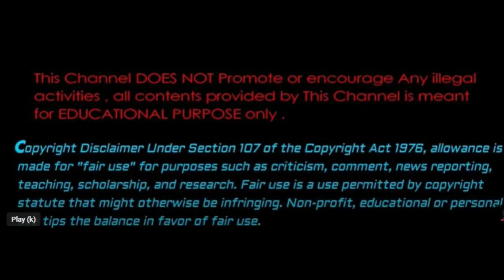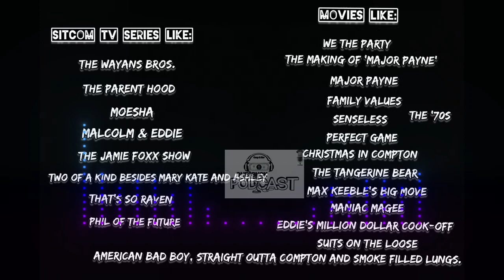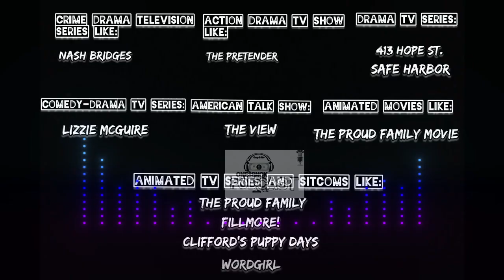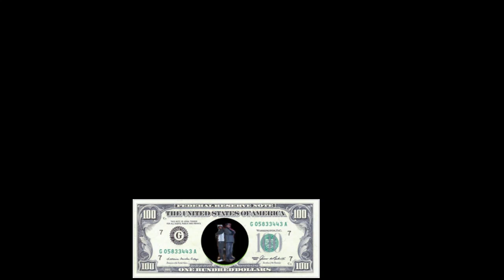Orlando Brown EXPOSES The Master Plan!